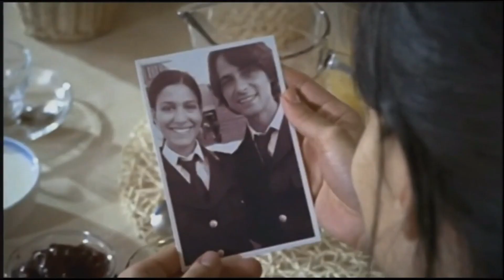Anna e Luca Because you loved me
Distretto di polizia - Anna e Luca
artista: Celine Dion
canzone: Because you loved me